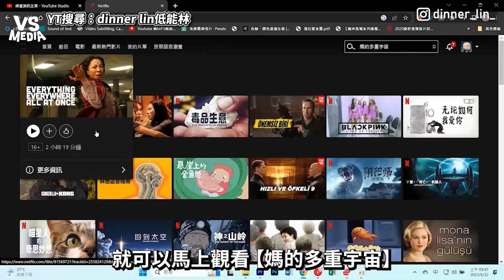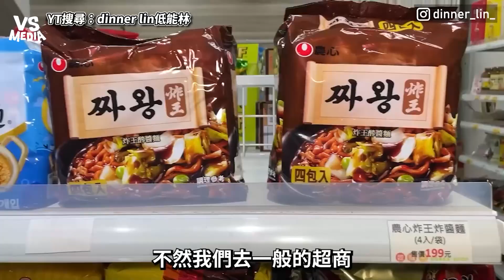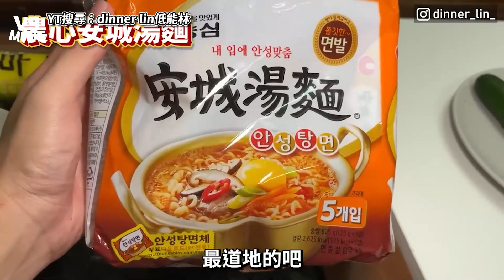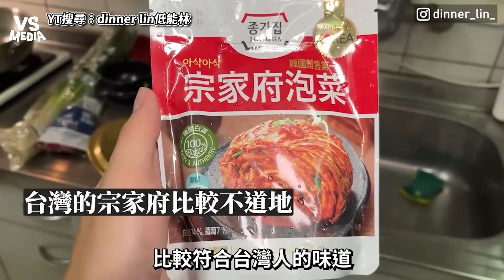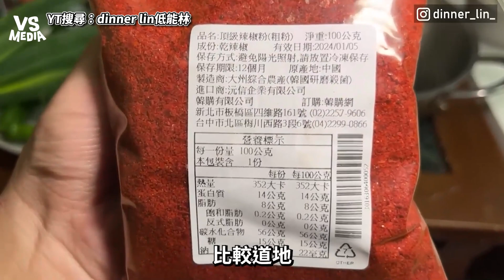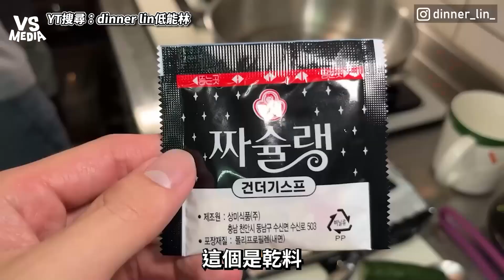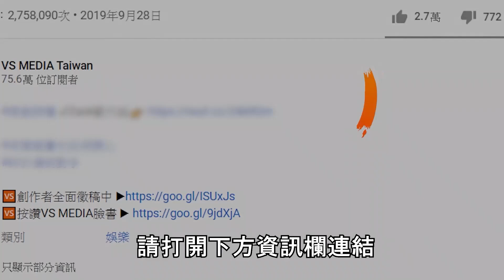韓國人教你道地泡麵煮法！不藏私韓式家庭配方大公開｜VS MEDIAｘ